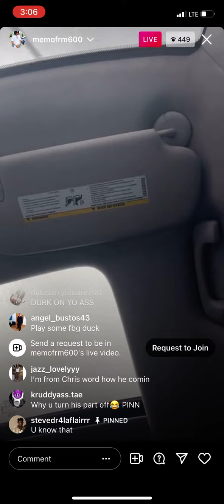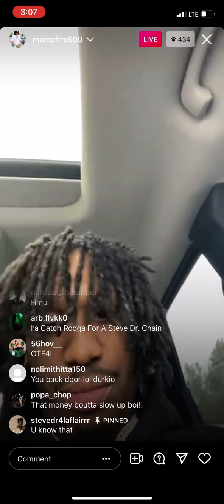Memo 600 Dissing Fbg Duck